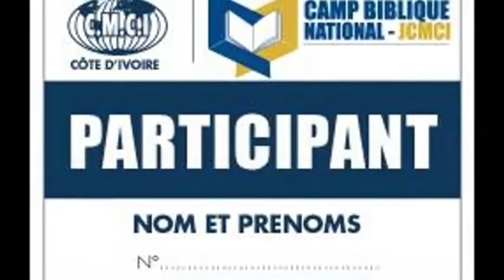Camp Biblique National de la Jeunesse - Bingerville 2017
La jeunesse de la Communauté Missionnaire Chrétienne Internationale tiendra sa deuxieme édition du camp biblique national de la jeunesse du 13 au 16 juillet 2017 à l'orphelinat de Bingerville, sous le thème: UN FLAMBEAU DE LUMIERE AU MILIEU D'UNE JEUNESSE PERVERSE.
Un temps de reveil pour la jeunesse